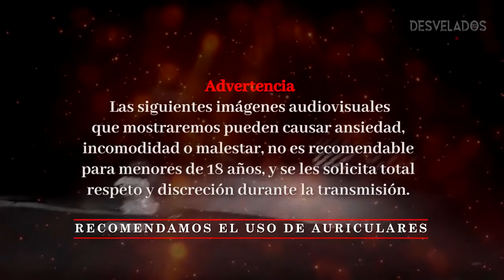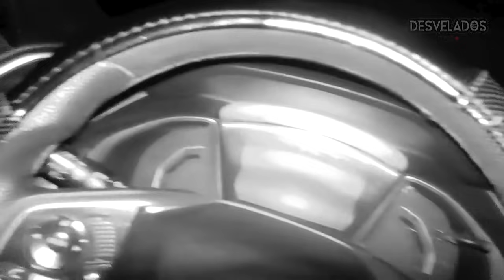DesveladosREC El guardián del cementerio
⚠ Logramos captar al Guardián ⚠ DesveladosREC "
Estreno Domingo 15 agosto 8:30 PM
🚨 Fija tu recordatorio dándole click al botón 🚨
Recorrido Paranormal LordLeón Funerales Reyna Oficial Beto Cabrera REC